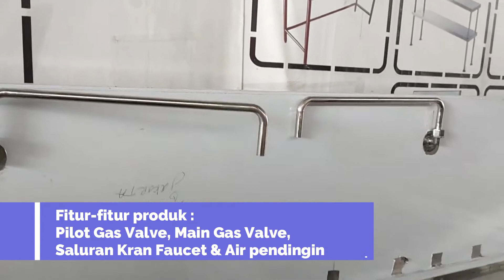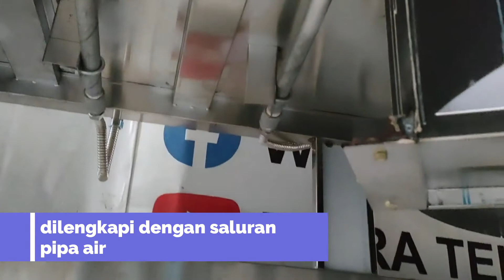Kompor Masak Rendang Ekonomis I Untuk Usaha Rumah Makan Padang I Produk Lokal Kualitas Premium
Salam HoReCa
BosQQQ, balik lagi bareng pak dhe ichikiwierr
Ini nih untuk yang punya usaha rumah makan padang ada kabarn gembira nih, pak dhe ichikiwier launching Kompor edisi spesial, yaitu Kompor Masak Rendang😱🤩. Duh asli super keren banget kompor satu ini deh. Cocok untuk usaha rumah makan UMKM, maupun resto /rumah makan kekinian.
Dan kebetulan produk kali ini adalah pesanan dari Rumah Makan Padang (Bu Titin-Kalimantan Timur)🤩, kami ucapkan banyak-banyak terima kasih pada Bu Titin karena sudah mempercayakan project kali ini pada Mitra Teknik Kitchen Stenlees🙏. Semoga usahanya semakin lancar dan bisa bertemu di next project kitchen lainnya😁😍.
Tersedia dengan ukuran standart dan bisa juga ukuran custom, Di desain dengan kekinian, menggunakan bahan dasar stainless steel yang Food Grade, tidak mudah lengket, serta dilengkapi fitur-fitur yang mudah di aplikasikan Loh. Menarik banget kan? Udah gak diraguin lagi emang sih, Produk Lokal, Kualitas internasional, Harga Bersahabat👏, juga banyak promo menarik, diskon besar-besaran serta cashback loh BosQ🤩😍. Order sekarang sebelum ketinggalan.
Kita melayani pembelian hingga di seluruh indonesia loh, jangan khawatir lagi untuk yang di luar jawa timur Bos
FB : Mitra Teknik Kitchen Stenlees
Atau juga bisa langsung mengunjungi Workshop/Showroom kami di :
📍Jl. Raya Sumberrejo No. 169, Sumberrejo, Kec. Pakal,
Kota Surabaya, Surabaya, Indonesia, Jawa Timur